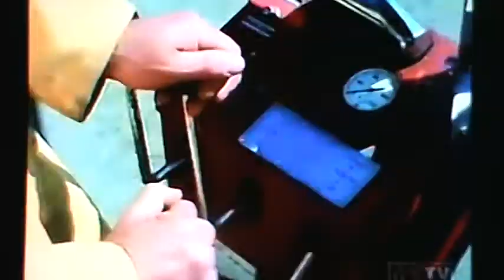CMGUS PRODUCTIONS: WORST FIRE RESCUE EVER BRIAN DENNEHY + KAREN LAMM + BARRY VAN DYKE ANTS! 1977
CMGUS PRODUCTIONS: WORST FIRE DEPARTMENT RESCUE EVER FROM ANTS! MOVIE ME TV SVENGOOLIE  KAREN LAMM & BARRY VAN DYKE & BRIAN DENNEHY 1977

ANTS! MOVIE 1977 - Not Yet Rated|1 hr 37 min - Director: Robert Scheerer

Plot Summary: Swarms of poisonous black ants panic people (Suzanne Somers, Robert Foxworth, Myrna Loy) at Lake Wood Manor, a summer resort.

Cast: Suzanne Somers, Robert Foxworth, Myrna Loy, Lynda Day George, Gerald Gordon, Bernie Casey, Barry Van Dyke, Karen Lamm, BRIAN DENNEHY

THANK YOU ALL FOR ALLOWING ME TO PROMOTE YOUTUBE, ME TV (MEMORABLE ENTERTAINMENT), SVENGOOLIE, & MAKERS OF ANTS! BY SHARING THIS VCR RECORDING WITH OTHER FANS ACROSS THE GLOBE...!